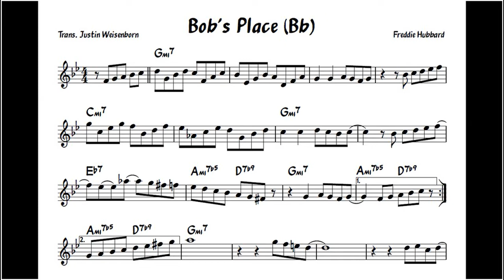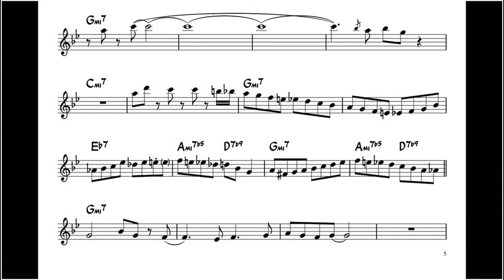Freddie Hubbard Bob's Place Transcription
From The Artistry of Freddie Hubbard.